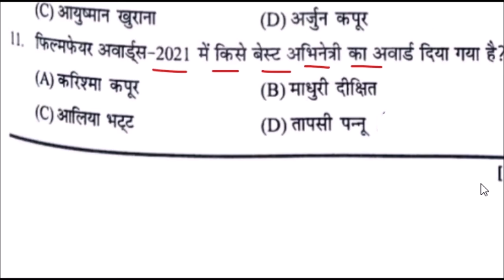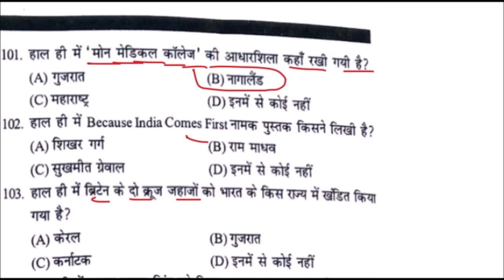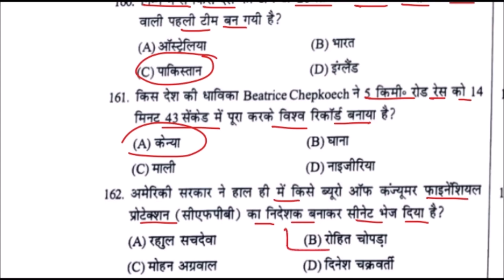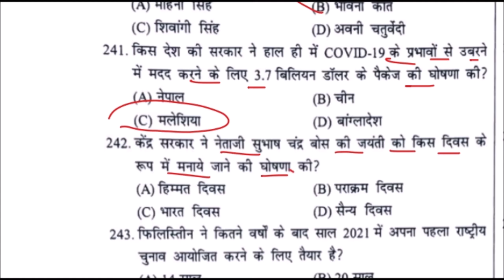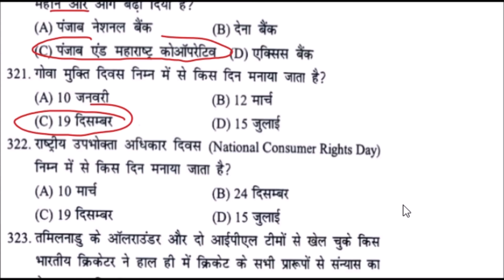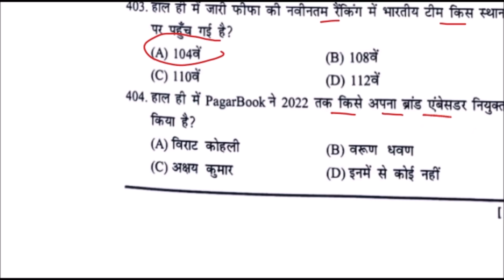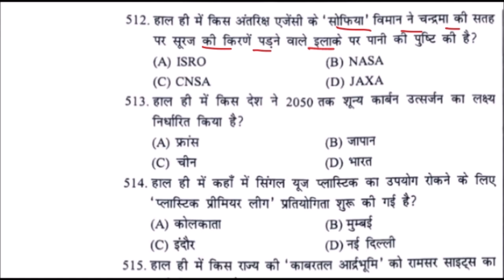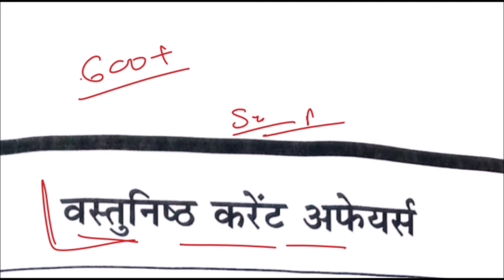Complete speedy objective current affairs April 2020 to April 2021